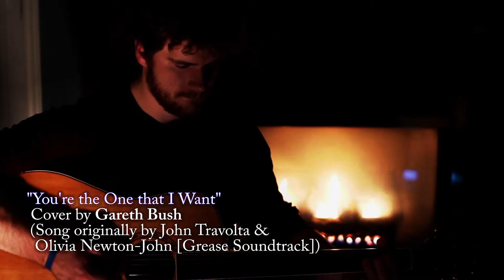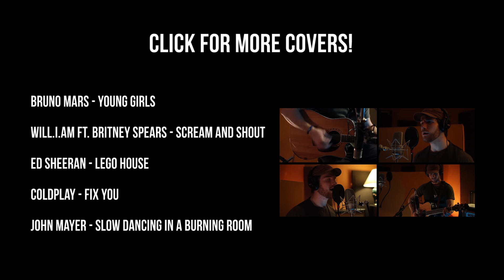You're the One That I Want - Grease (Gareth Bush Acoustic Cover)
Grease - You're the One That I Want (Cover)